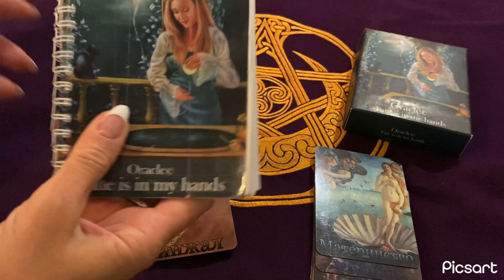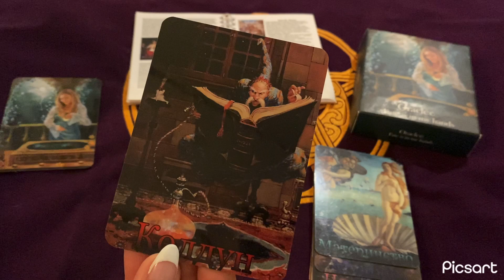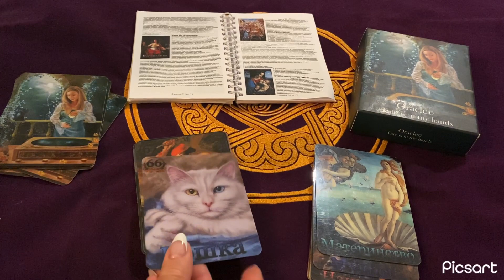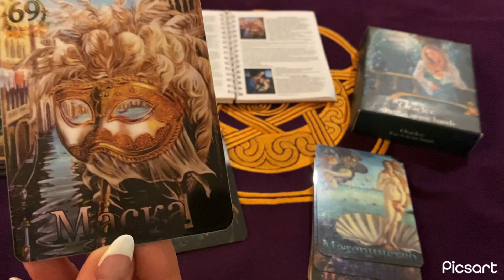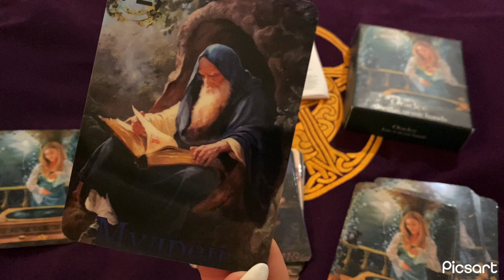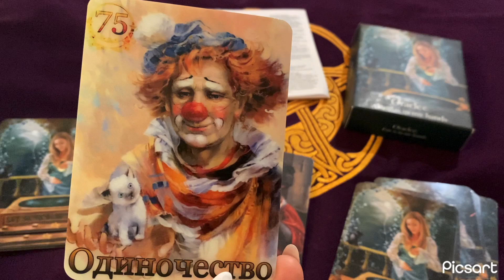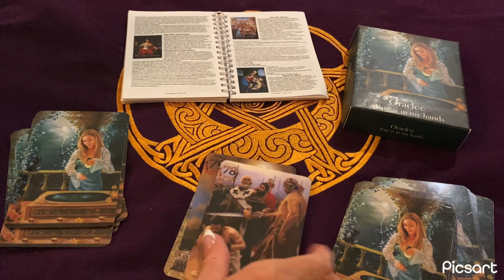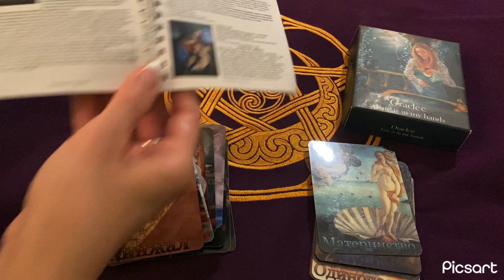Оракул «Судьба в Моих Руках» от 61 до 80 карты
Обзор моего оракула «Судьба в Моих Руках»
С 61 по 80 карту с подробным объяснением.
Надеюсь, что вы оцените мой труд и мое детище)